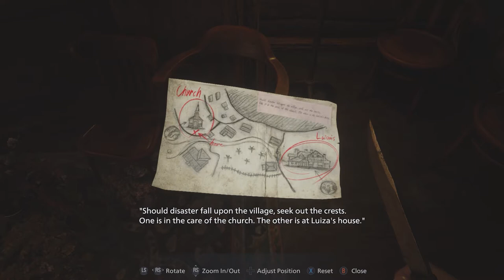Why Does Everyone Keep Dying On Me!? | Resident Evil: Village - Part2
I'm enjoying this game a lot, its kind of cheesy at times, but that doesn't make it bad.